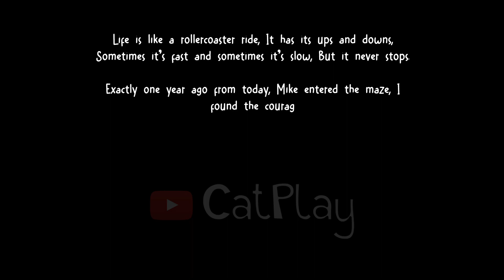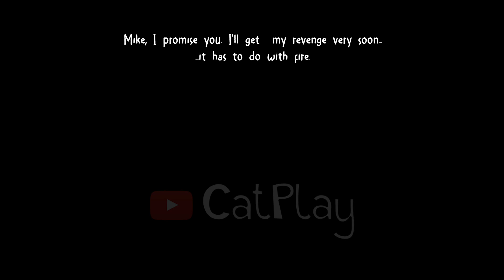Maze of Bouncy Bear - All Secrets and Easter Eggs (Full Gameplay)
Maze of Bouncy Bear - All Secrets and Easter Eggs (Full Gameplay) for the PC in Full HD.

My name is CatPlay. I'm a big Friday night funkin fan and that's why I made this channel for you. On my channel you can see exceptional new mods for my favorite game.

Way back in 1979 your son, Mike, got lost in the secret maze of the now closed restaurant "Bouncy Bear & Mr. Mons's Family Diner". Now your task is to find he and uncover the truth about the restaurant...

Maze of Bouncy Bear - All Secrets and Easter Eggs (Full Gameplay) Timestamp

Garten of Banban 2 Full Game Walkthrough gameplay @CatPlay 1080p 60fps & Full HD (2023)